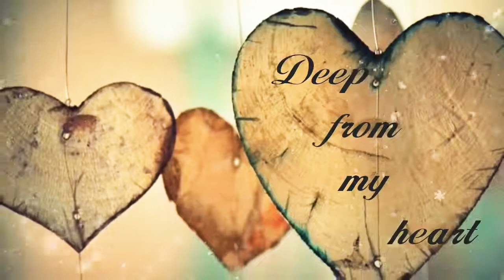Long Distance love ❤ | Sanayamr Status | WhatsApp status | Video Call Status ❤️